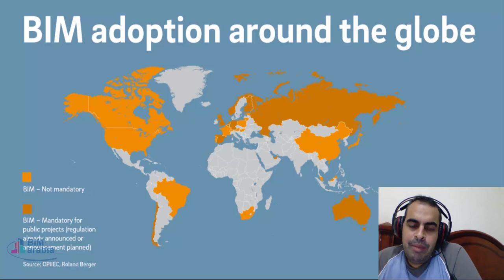البيم حول العالم